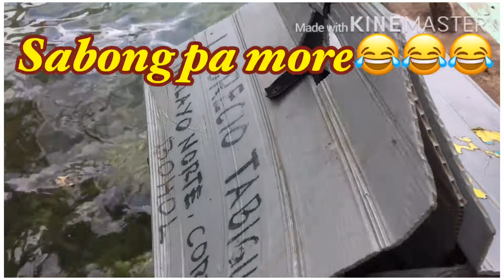ROAMING AROUND THE CITY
Roaming around the city with Jimboy aka "Dakog Nawong" and his father Nelson aka "Dalmacio"